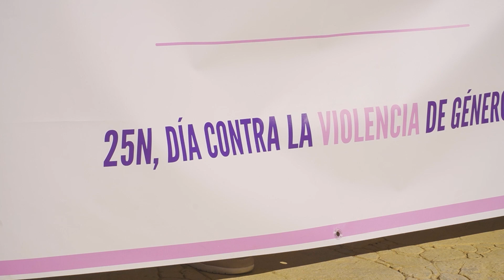25N Día Internacional Contra la Violencia de Género 2023